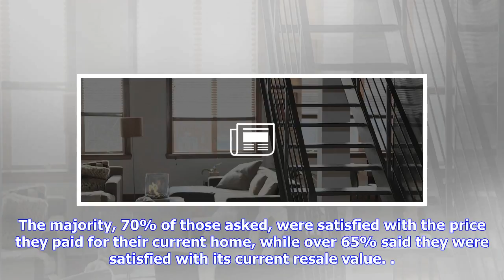Breaking News | Most people in uk are happy with their current home, new poll suggests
Most people in uk are happy with their current home, new poll suggests

More than 80% of home owners in the UK are satisfied with their current home and the location in whi...